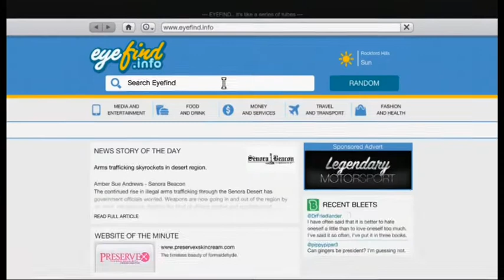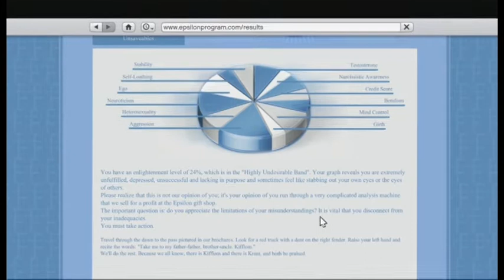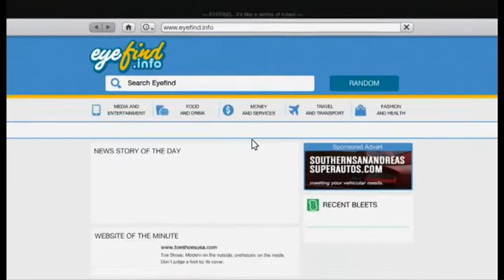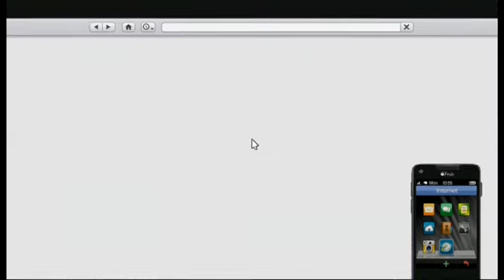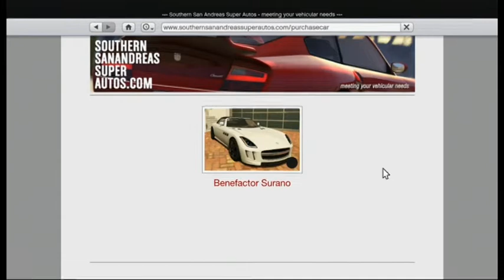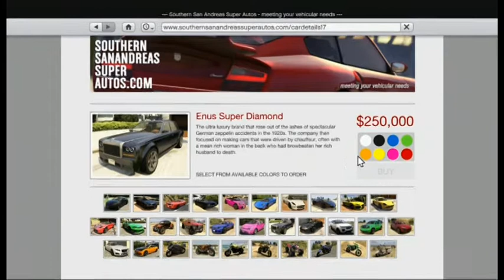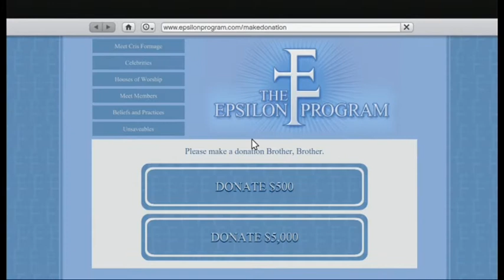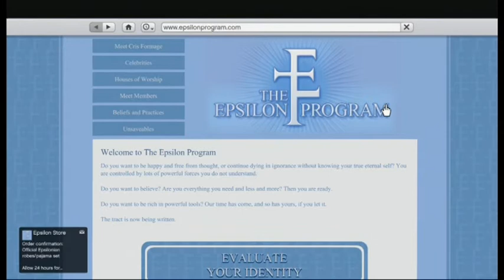GTA V: Kifflom! Achievement Guide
Mush shows you how do get the Kifflom! achievement in GTA V.